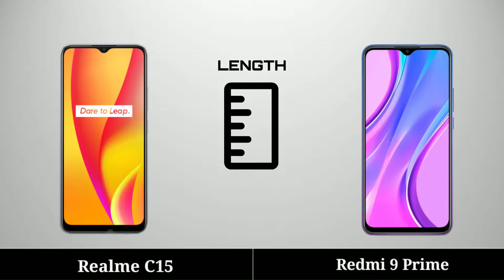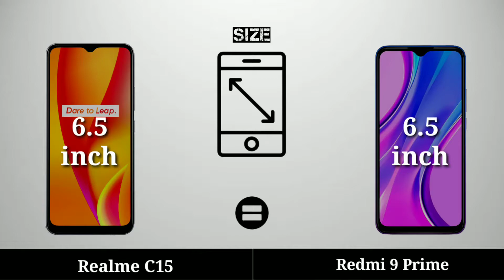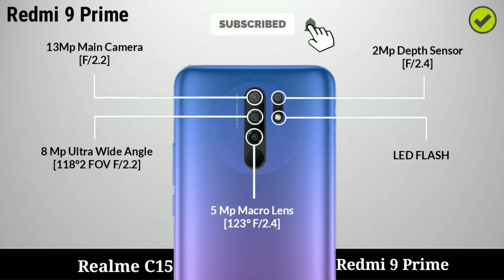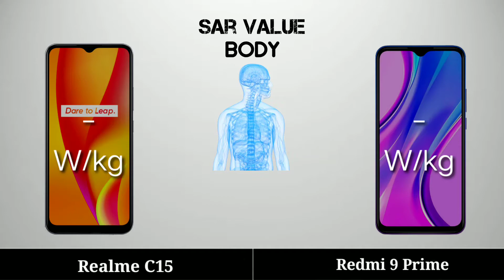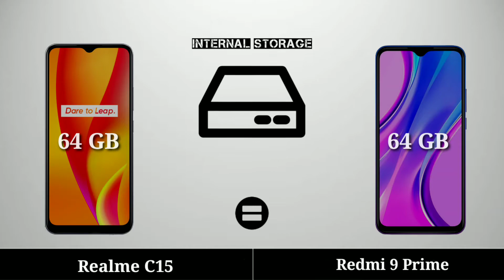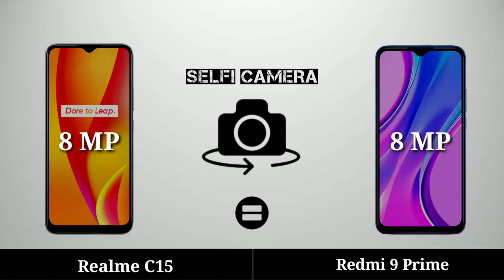Realme C15 vs Redmi 9 Prime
Realme C15 vs Redmi 9 Prime Full Specifications Comparison

here it is again 3rd time...
now i dont know how to get in touch with youtube to tell them that im the original owner of this video.and for all of you who dont know

''I farhankk360 hereby confirm that i'm the owner of this video and the contents which are used in it''